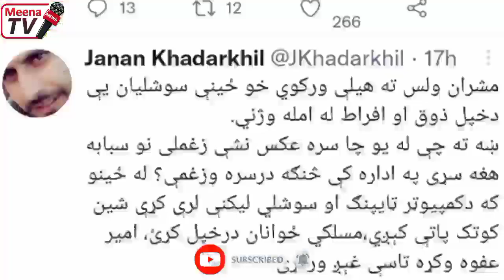جنرال مبین غوسـ.ه دی خوست ته د میرویس ستانکزی ورتګ جـ.جال جوړ کړ